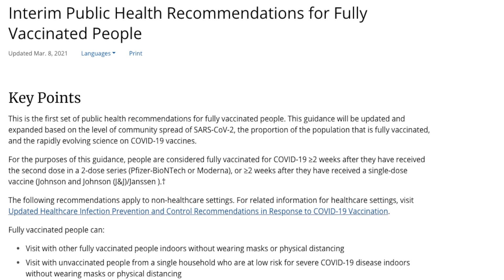Do the COVID Vaccines Prevent Infection? | COVID 19 Vaccine Update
Believe it or not, the initial studies did not address whether or not the COVID 19 vaccines actually prevented infection with SARS COV-2, the virus that causes COVID-19. They focused on the ability of the vaccines to prevent moderate to severe disease and death. They were fantastic at that! However, now we are starting to get data on their ability to also prevent asymptomatic infection and subsequently prevent those vaccinated from unknowingly infecting others. I review the data available at just how good these vaccines are turning out to be!

Data Reviewed:
Moderna
Vaccines and Related Biological Products Advisory Committee December 17, 2020 Meeting Briefing Document Addendum- Sponsor (fda.gov)

Pfizer
Decreased SARS-CoV-2 viral load following vaccination | medRxiv